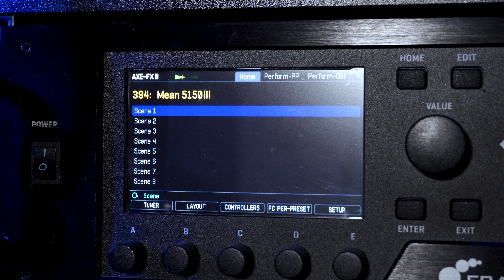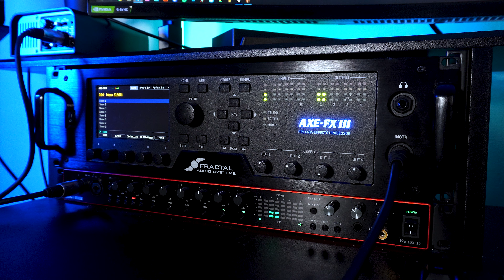Axe FX III - EVH 5150 | FREE PRESET DOWNLOAD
. Messed around with the 5150 Red on the Axe FX III and got some pretty interesting tones using just the Amp and Cab block!
Post processing - Low cut and High cut.

Signal Chain :
Solar 1.6   - - -  Axe FX III  - - -  Interface   - - -  Interface   - - -  Cubase 12